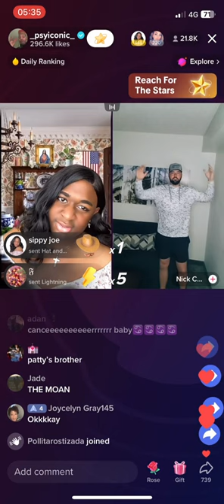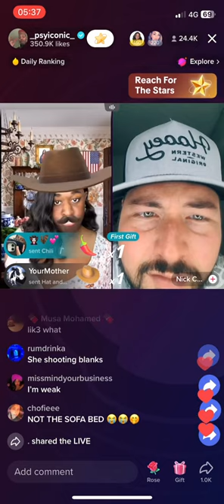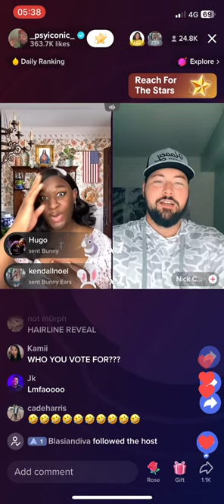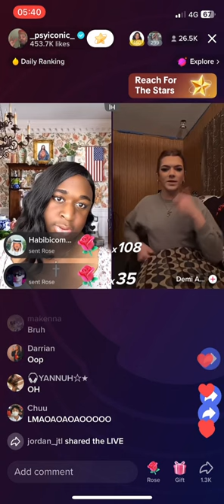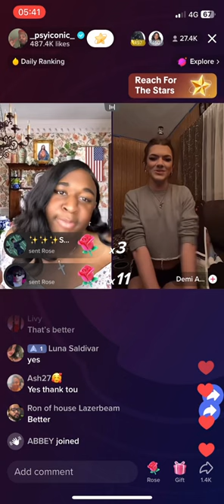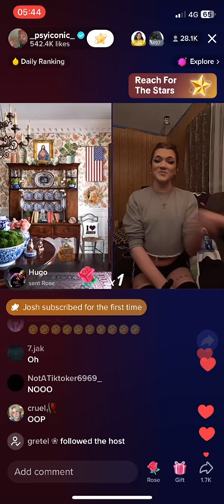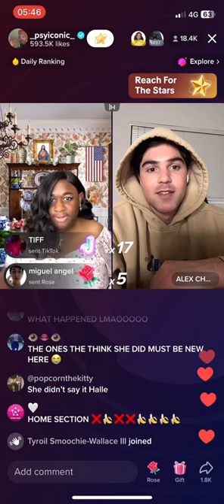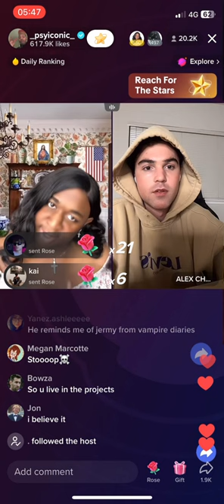Terri Joe Gets Demi In Trouble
Live From 4th April